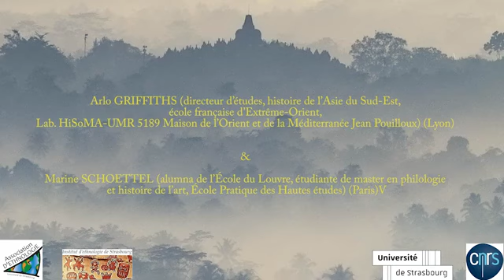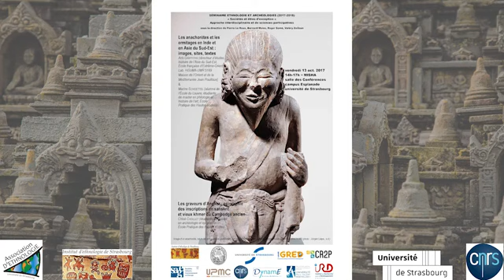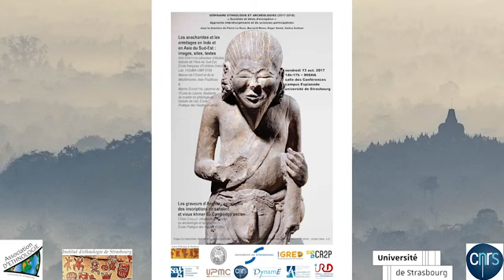CONF. « Anachorètes et ermitages en Inde et Asie du Sud-Est », A. Griffiths et M. Schoettel, 2017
« Anachorètes et ermitages en Inde et Asie du Sud-Est », conférence d'Arlo Griffiths (archéologue, historien et épigraphiste, directeur d’études à l'Ecole française d’Extrême-Orient, histoire de l’Asie du Sud-Est, Lab. HiSoMA-UMR 5189 Maison de l’Orient et de la Méditerranée Jean Pouilloux de Lyon) et Marine Schoettel (alumna de l’École du Louvre, étudiante de master en philologie et histoire de l’art, École pratique des hautes études, Paris), 13 octobre 2017

Séminaire « ethnologie et archéologies » (renommé « d'anthropologie diachronique »). Thème de l'année 2017 : « Sociétés et êtres d'exception. Approche interdisciplinaire et de sciences participatives » (dédié à Tchicaya U Tam' si), dirigé par Pierre Le Roux (comité d'organisation : Bernard Moizo, Roger Somé, Valéry Zeitoun), Institut d’ethnologie de l’université de Strasbourg, laboratoire Sociétés, Acteurs, Gouvernement en Europe (SAGE, UMR 7363 CNRS & Unistra) ; laboratoire Dynamiques européennes (DynamE, UMR 7367 CNRS & Unistra), Institut de recherche pour le Développement et GRED (Gouvernance, Risque, Environnement, Développement, UMR IRD & université Paul Valéry-Montpellier 3), Centre de recherche sur la paléobiodiversité et les paléoenvironnements (CR2P, UMR 7207 CNRS, Muséum national d’Histoire naturelle, université Paris 6, Sorbonne universités), Maison interuniversitaire des sciences de l'Homme en Alsace (MISHA), Association des étudiants de l'Institut d'ethnologie de Strasbourg.